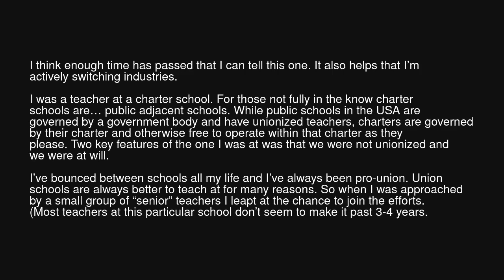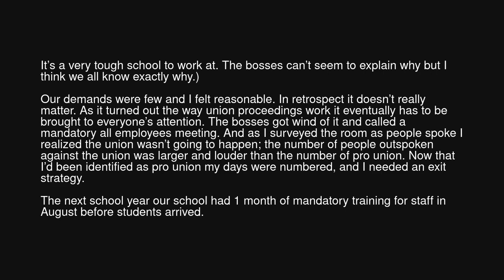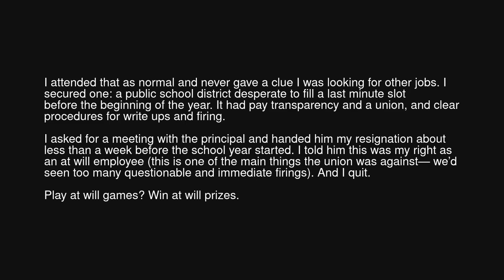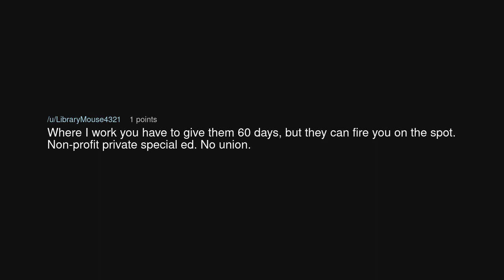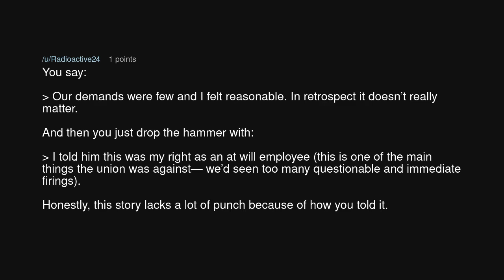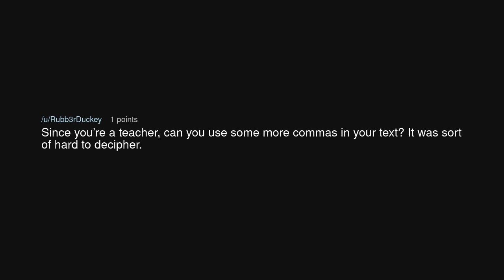You insist I’m at will? Ok.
You insist I’m at will? Ok. (r/MaliciousCompliance)

Source: luckybutjinxed on Reddit (link removed at the insistence of YouTube)